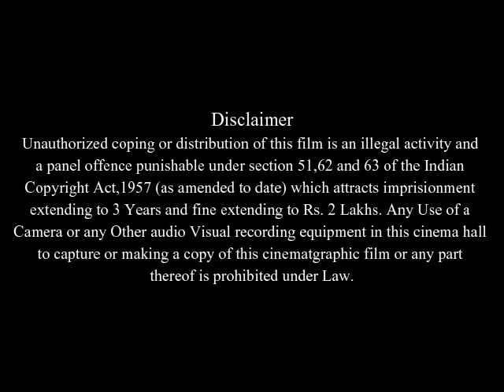Morvern Callar Full Movie Facts & Review In English / Samantha Morton / Kathleen McDermott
In this video we will tell you about fact and review of movie Morvern Callar